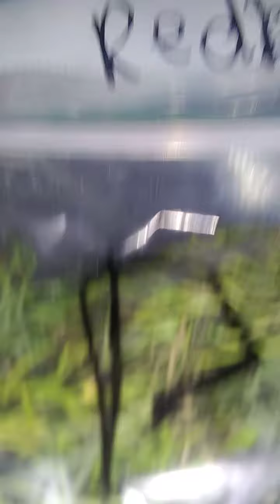Glimpses #24 December 18, 2021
Gifts made from this years Community Garden